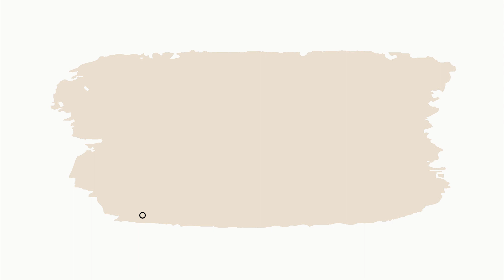Čestné uznanie Animofest 2023 - Klíček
Aneta Vašková